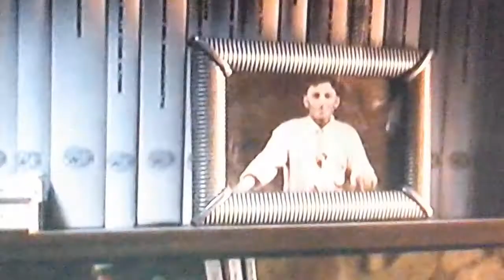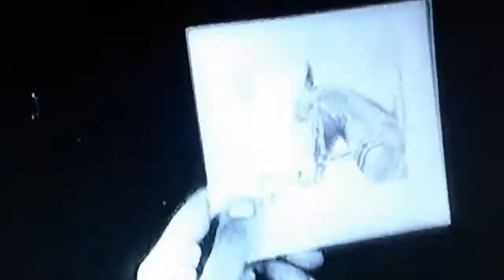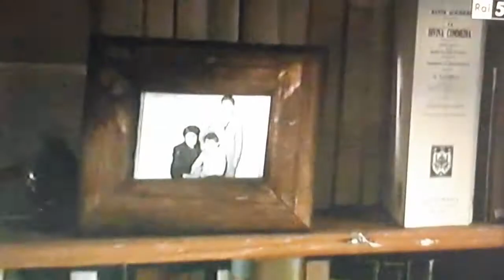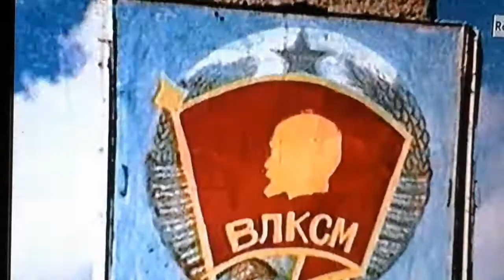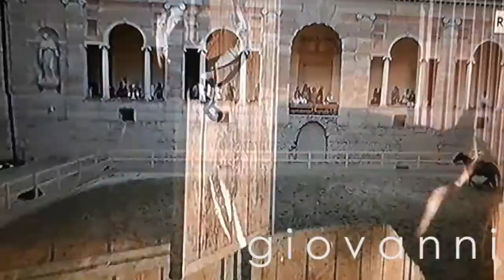Giovanni Lindo Ferretti 2016